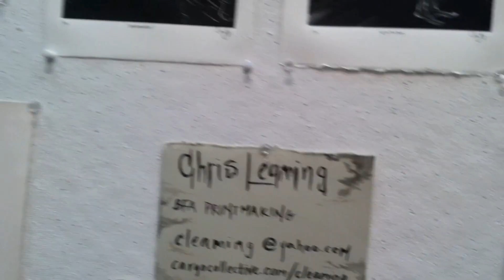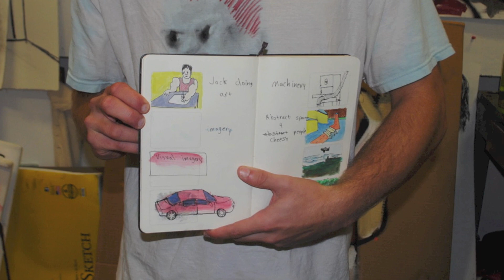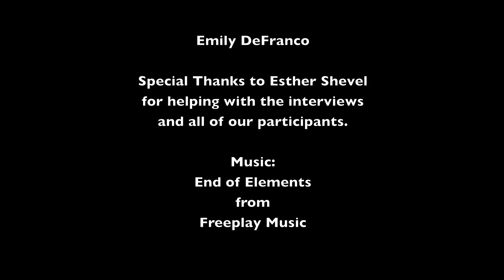SUNY New Paltz Fine Arts Students Open Their Studios